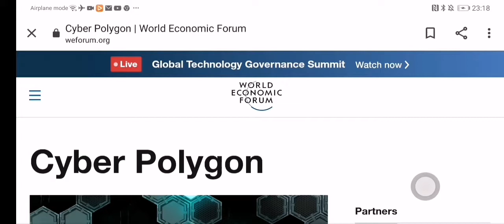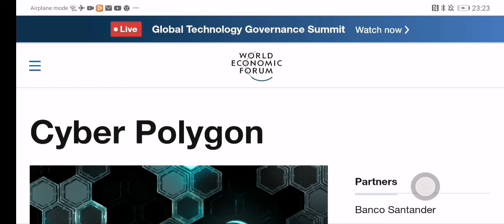This will be interesting Let's see how wrong or right I will be - Enjoy the F*****g ride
Not saying I am wrong or right. Just what I think may happen based on research